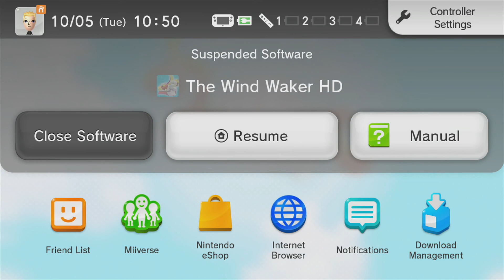The Legend Of Zelda: The Wind Waker HD [#5] - Arriving At Dragon Roost Island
Non-commentary, immersive playthrough of The Legend Of Zelda: The Wind Waker HD.